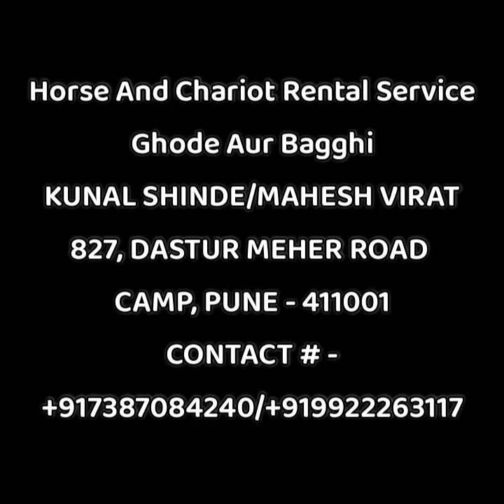Horses And Chariots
Horse And Chariot Rental Service
Ghode Aur Bagghi
KUNAL SHINDE/MAHESH VIRAT
827, DASTUR MEHER ROAD
CAMP, PUNE - 411001
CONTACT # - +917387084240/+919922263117